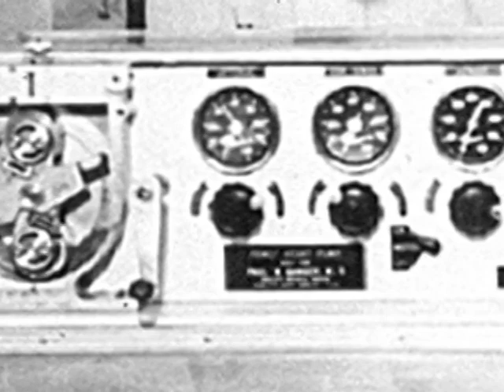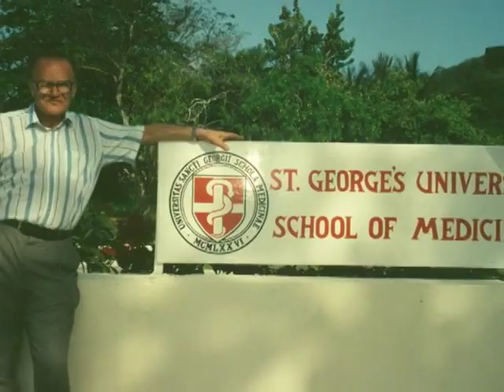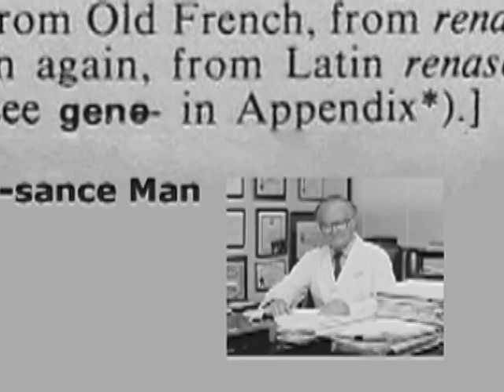2007 WCAD Recipient Video - Dr. Francis Robicsek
Since 1990, the World Affairs Council of Charlotte annually presents the World Citizen Award to prominent citizens and organizations who have enhanced our community’s standing in the world and to highlight their accomplishments of international significance and contributions to the city, this region, and our global community.